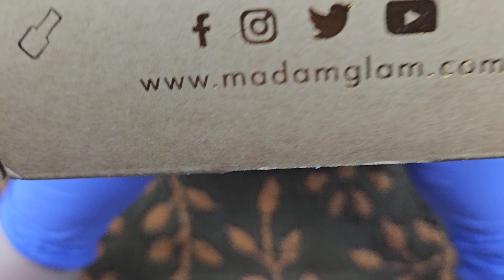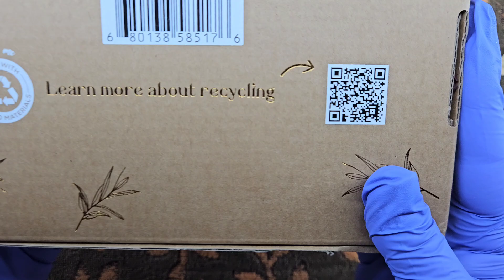MADAMGLAM PR | Vibrant Collection Perfect for Autumn and Spooky Season | Falloween Gel Polish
Try VIP for $29 a month, which transfers into store credit and carries over from month to month.
Colors Swatched Today:
Enchanted Green
Midnight Hour
Wicked Whisper
Twilight Tints
Ghostly Glamour

Come check out The Nail Life, a safe, judgement free environment where all skill levels in nail art are welcomed and appreciated. Group owner @Jessicasnailstudio would love to have you join us for activities, games and contests!

Please do not  feel like it is expected or you have to, but if you would like to it will be greatly appreciated.

All Support is Tremendously Appreciated!

KATIE10

The Fat Rat-fly away ft anjulie

Kaizan Blu- Lilac, 1994, Quell

KaizanBlu - Lilac